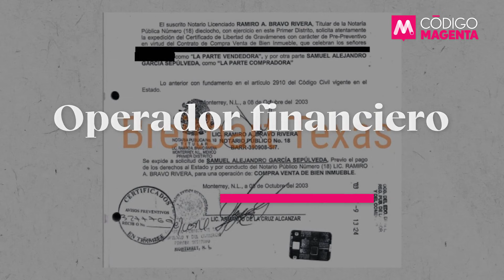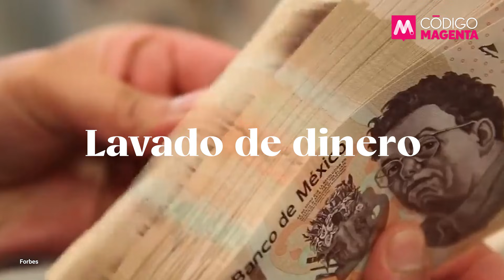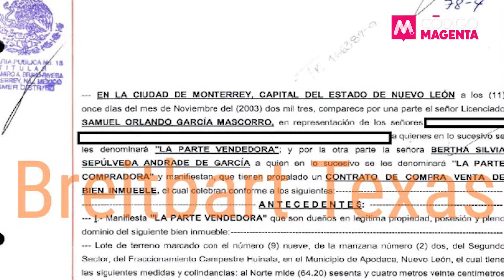Medio de Texas exhibe relación Samuel- June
⭕️El padre de Samuel y el dinero del ‘June’

⚠️De acuerdo a agentes de seguridad estadounidenses que operan en México y que fueron consultados por Breitbart Texas, el padre del gobernador electo de Nuevo León sigue siendo el testaferro de Gilberto García Mena, alias el June, un antiguo miembro de alto rango del Cártel del Golfo.

▪️Citando documentos de inteligencia estadounidenses y de la Unidad de Inteligencia Financiera de México, el medio texano asegura que la campaña de Samuel García es investigada por la presunta recepción de dinero de origen ilícito.